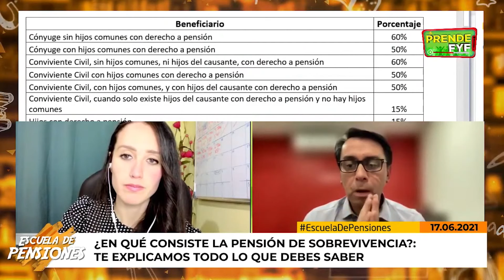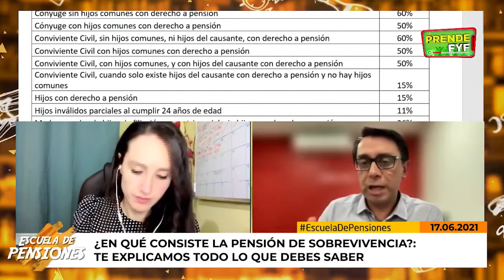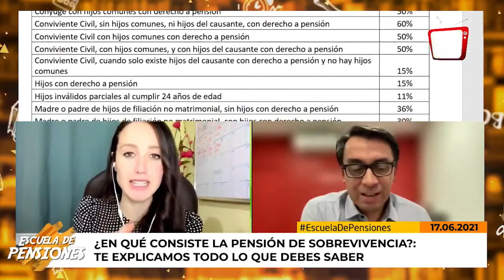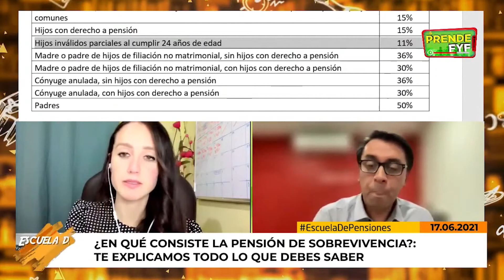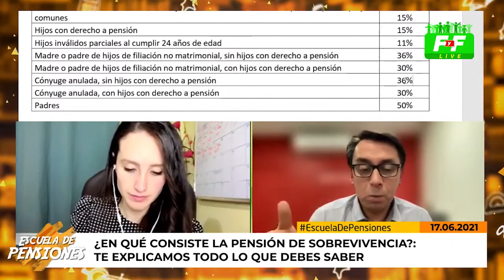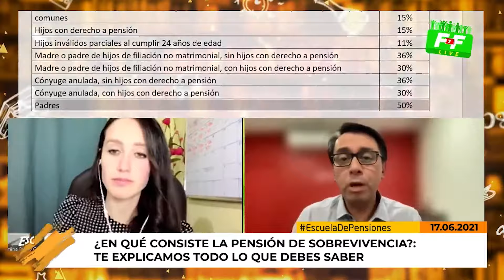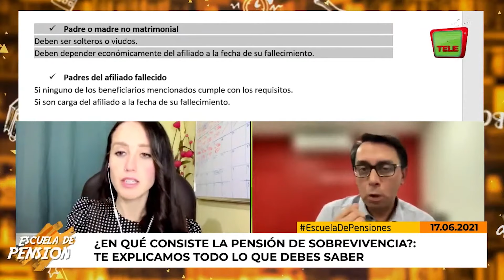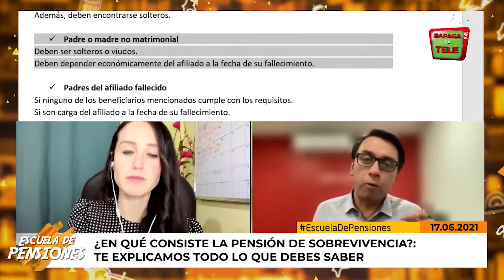Escuela de Pensiones👨‍🏫: ¿En qué consiste la Pensión de Sobrevivencia?